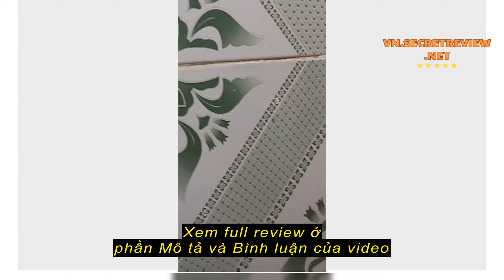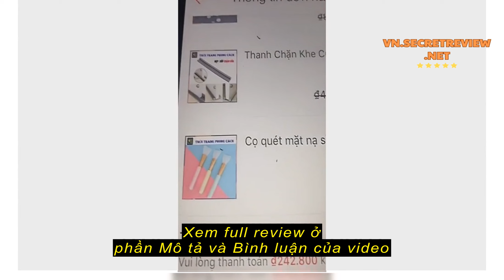Review Thanh Chặn Khe Cửa 95cm Đa Năng, Chặn Đáy Khe Cửa , Nẹp Xốp Chặn Khe Cửa Chống Ồn,Ngăn Côn T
Thanh Chặn Khe Cửa 95cm Đa Năng, Chặn Đáy Khe Cửa , Nẹp Xốp Chặn Khe Cửa Chống Ồn,Ngăn Côn Trùng, Tránh Kẹp Chân Tay Trẻ